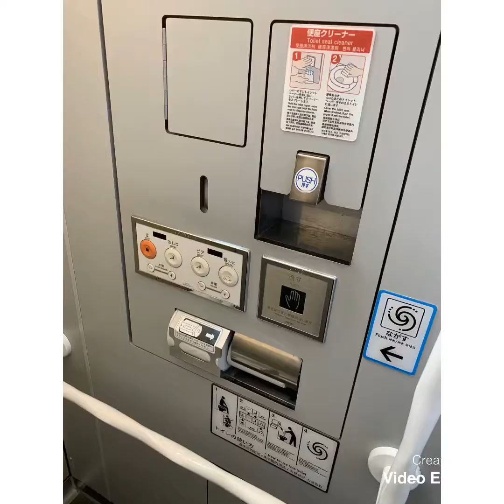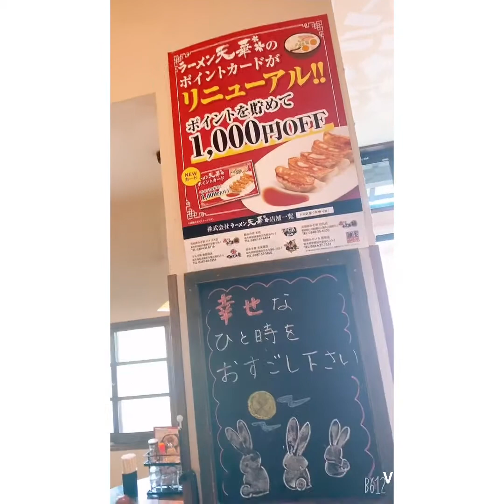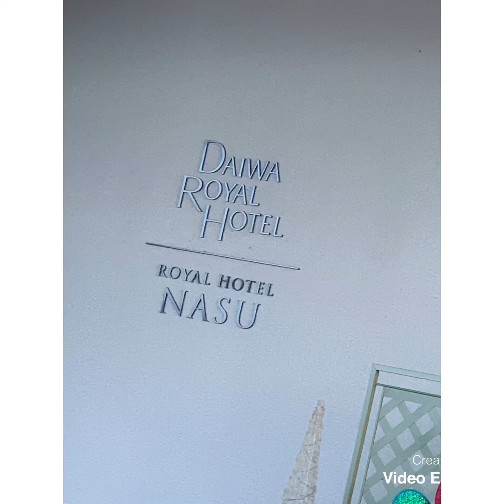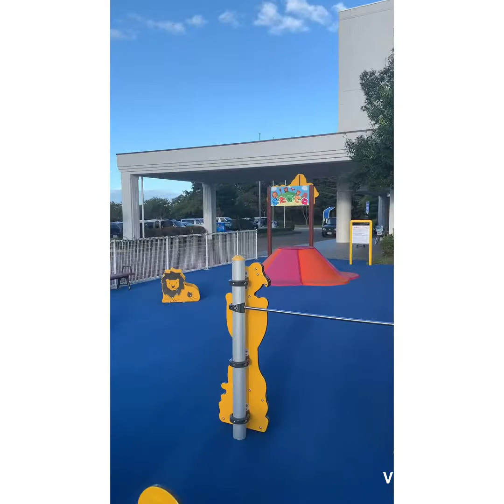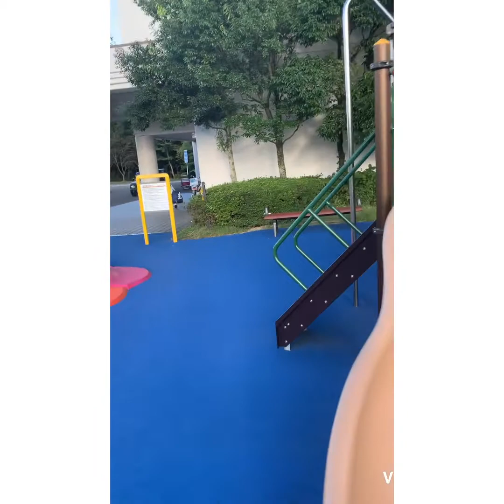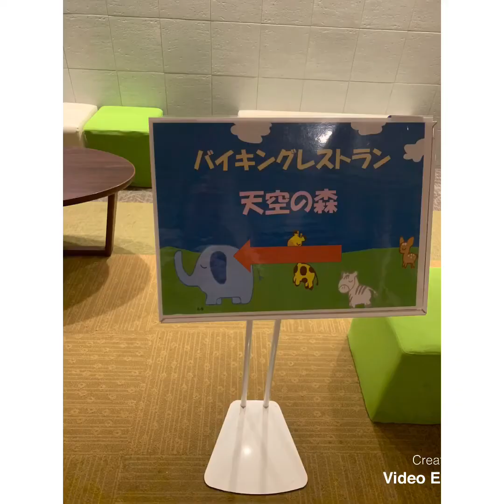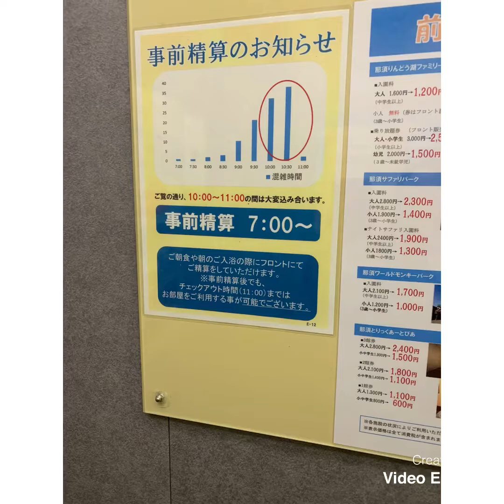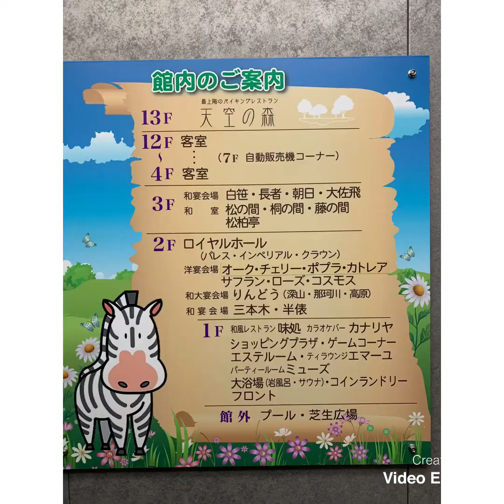DAIWA ROYAL HOTEL NASU | TRAVEL 2020